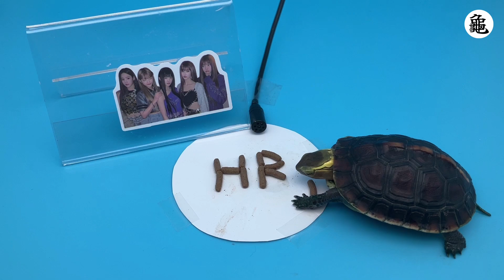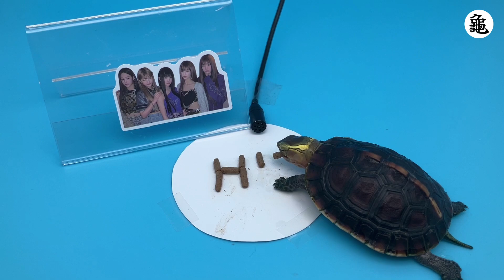ASMR Mukbang Turtle Eating ‘HB’ for ‘Hype Boy’ (feat. NewJeans) 🐢44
Have you seen the MV for ’Hype Boy’ by NewJeans? If not, check it out!